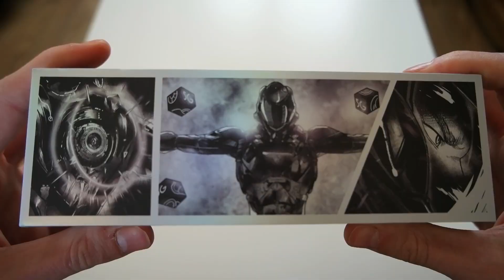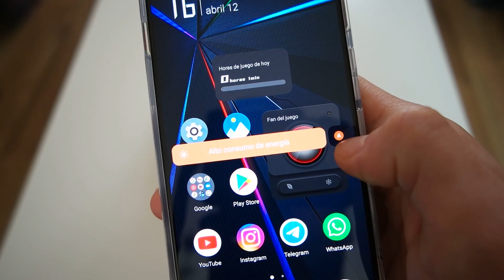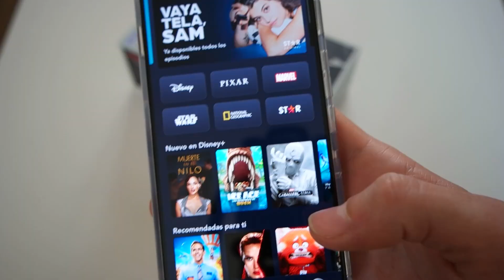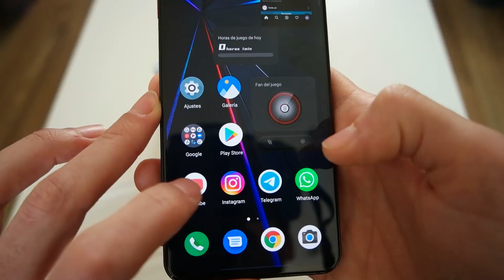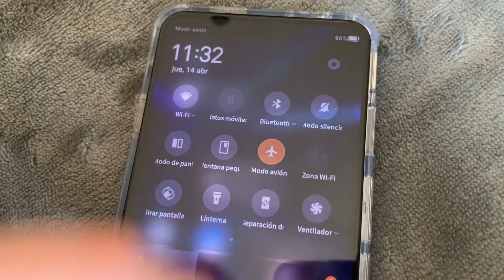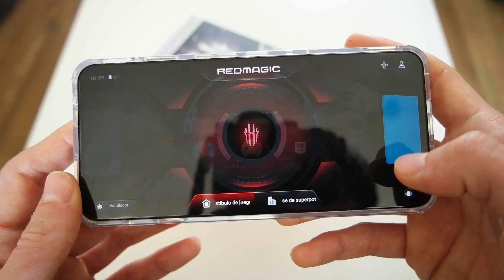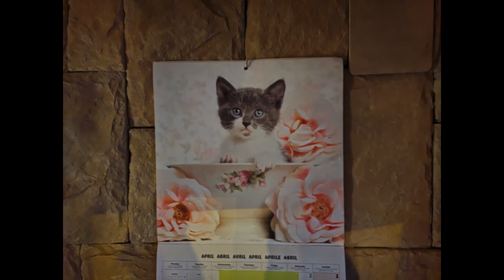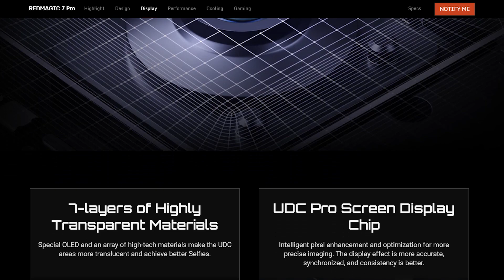📱 EL MÁS PODEROSO DEL MUNDO 🌍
18GB de RAM, 512GB de memoria, pantalla AMOLED con la tasa de muestreo MÁS ALTA DEL MUNDO, gatillos capacitivos dedicados, procesador Qualcomm 8 gen 1, chip gaming dedicado, enfriamiento de GPU y CPU pasivo + ventilador RGB, cámara bajo la pantalla, audio estéreo DTS:X ultra, 5.000mAh con carga ultra rápida… Red magic 7 Pro sólo puede definirse con una palabra: BESTIAL! 🔥

Ojo a esta bestia 🧐 pues a día de hoy no hay nada que supere al Red magic 7 Pro 💪

💣 Tecnología con humanidad, ¡¡ÚNETE!! 💥